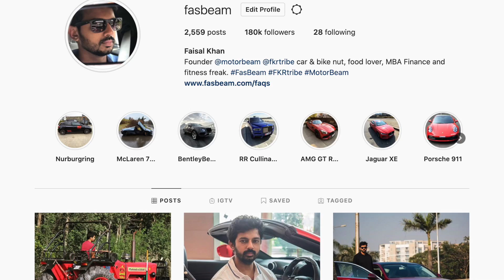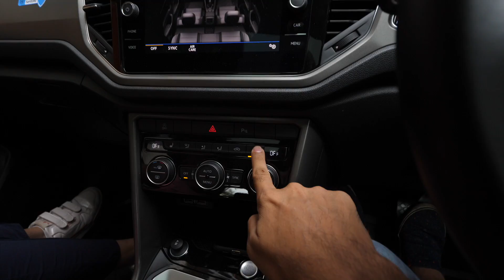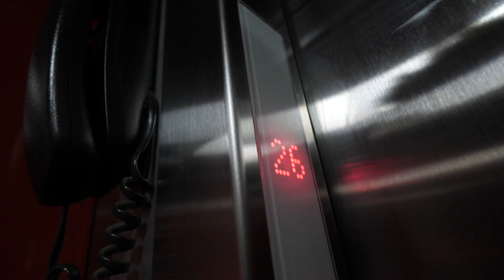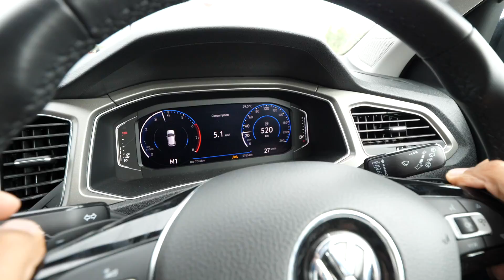I Scared Her Ft. The Best Small Capacity Turbo Petrol Car!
I show you behind the scenes of driving the Volkswagen T-Roc.

Follow FasBeam On